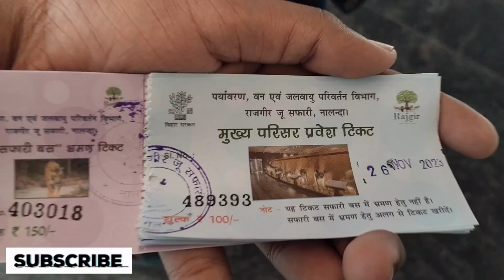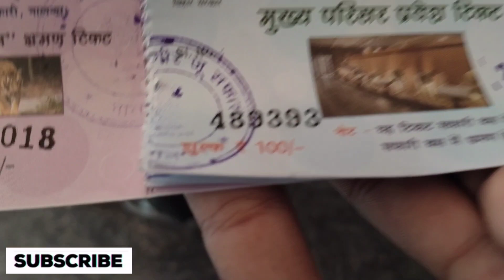Rajgir vlog ll Shahanshahshaikh